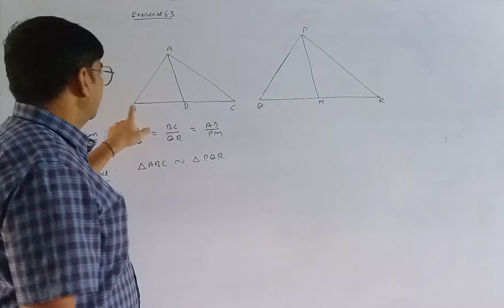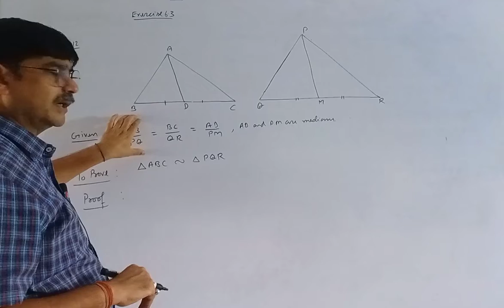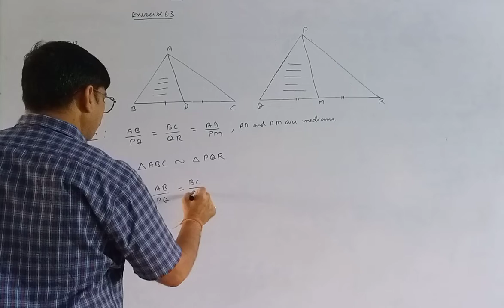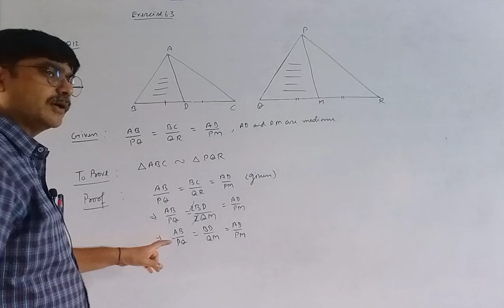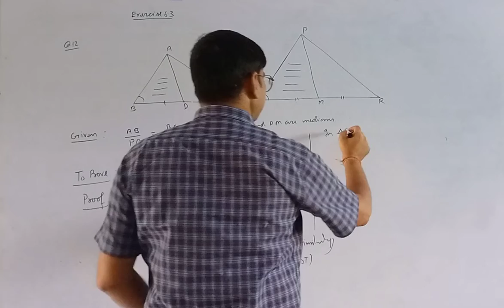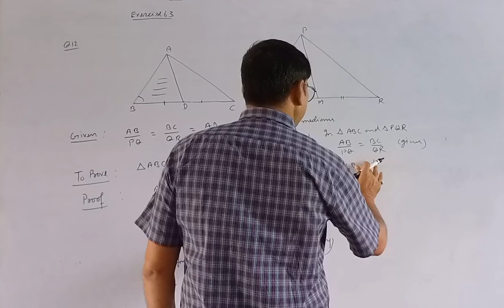August 31, 2022